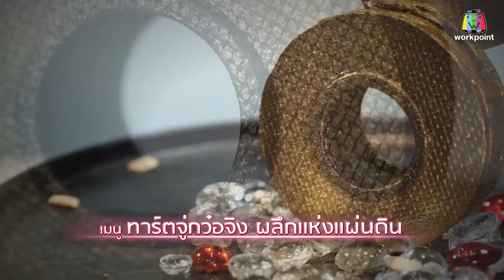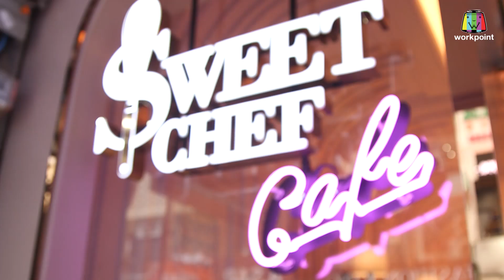Sweet Chef Thailand | EP.02 | 16 มิ.ย. 62 Full HD